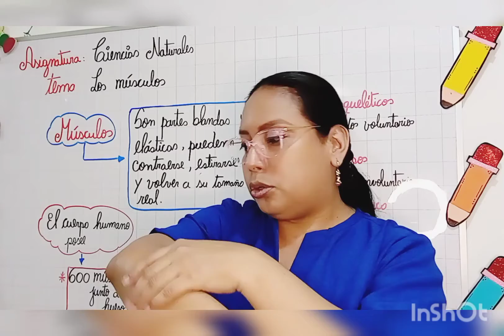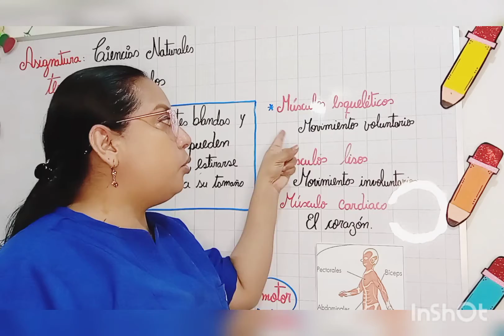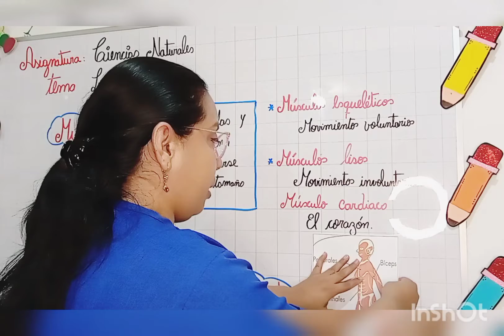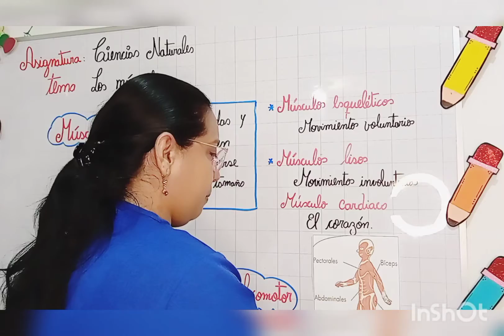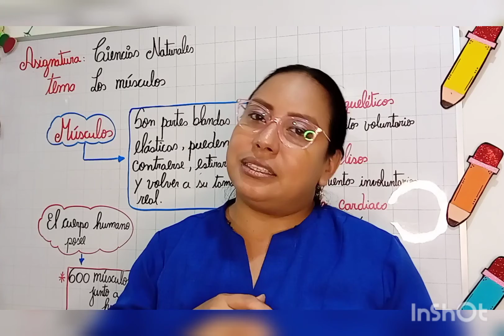Ccnn los huesos🤗